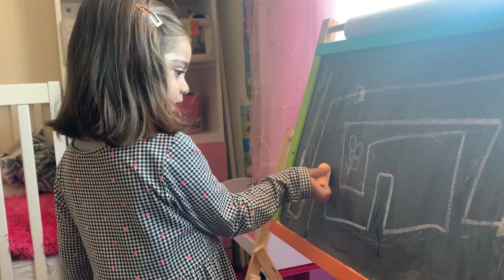Liana play mazz on board